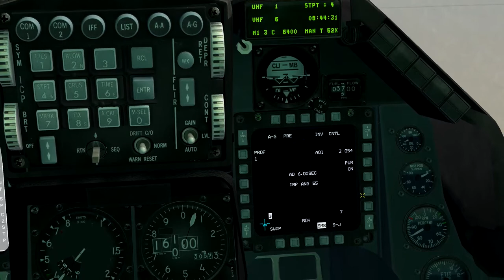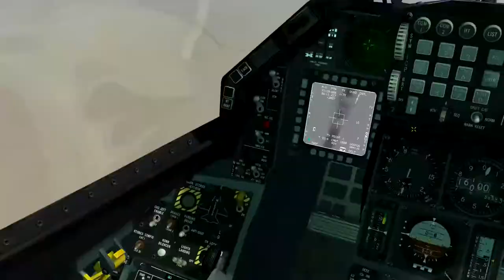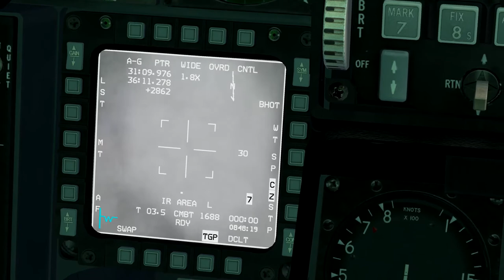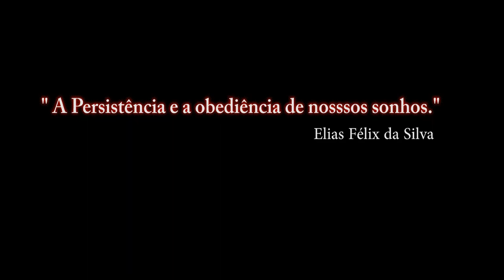Falcon BMS 4.33 Para Recrutas_24ºA video_ PT-BR